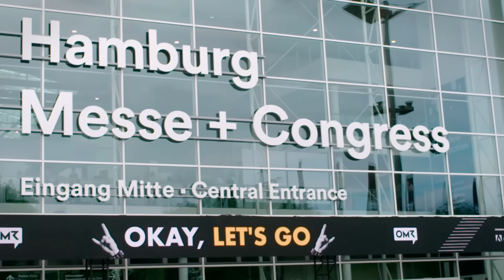The Art of Progress – Audi auf der OMR22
Wenn aus Visionen neuer Antrieb wird.

Auf dem OMR Festival 2022 haben wir uns die Frage gestellt: Was ist die Kunst der Zukunft? Unsere Antwort: The Art of Progress.

Der New Media Artist Ferdi Alici des Studio Ouchhh nutzte Live-Daten aller Messeteilnehmer und verarbeitete diese im Zusammenspiel mit Künstlicher Intelligenz in das einzigartige, digitale Kunstwerk UNSEEN UNIVERSE.
Die daraus generierten NFTs werden für einen guten Zweck verkauft und der Erlös an die UNO-Flüchtlingshilfe gespendet.

Herzlichen Dank an all unsere Partner für euren Mut sowie eure Innovationskraft, dieses außergewöhnliche Projekt mit uns gemeinsam umzusetzen.